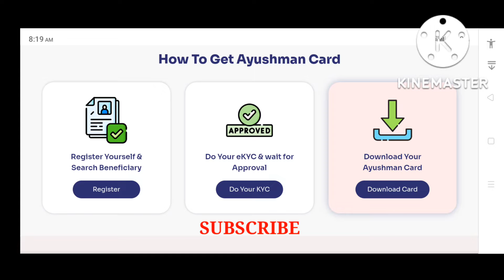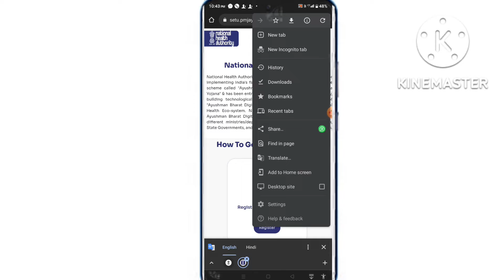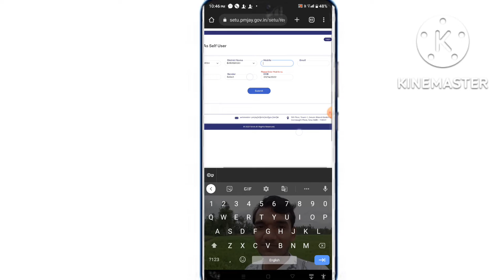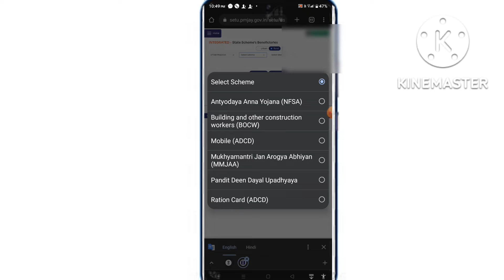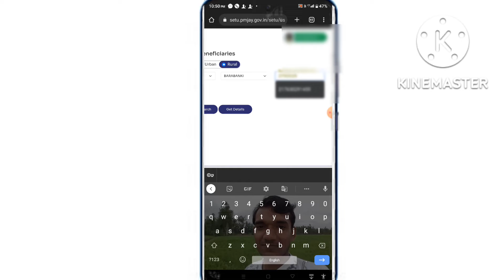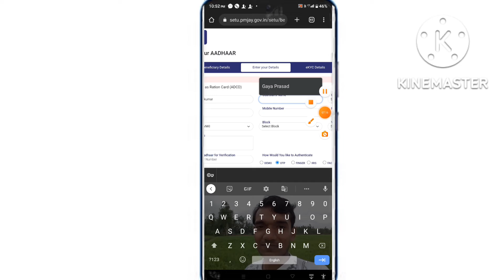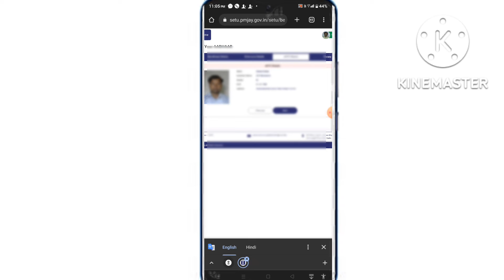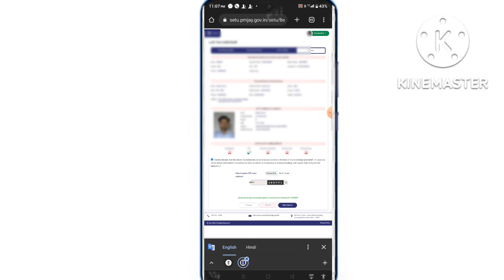ayushman Card kaise banaye । golden card online kaise banaye । आयुष्मान कार्ड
ayushman Card kaise banaye । golden card online kaise banaye । Golden card । आयुष्मान कार्ड

INFORMATION TYAGI

       dosto is video me bataya gaya hai ki online ayushman Card kaise banaye. isme ap badi aasani se mobile se golden card banana sikh sakte hai.

quarry solved

online ayushman Card banana
mobile se golden card banana
golden card ke liye online apply karne ka tarika
name serch karna
golden card ke liye online kyc karna